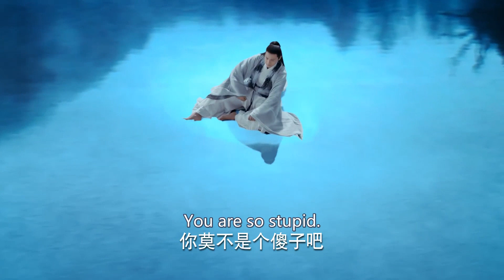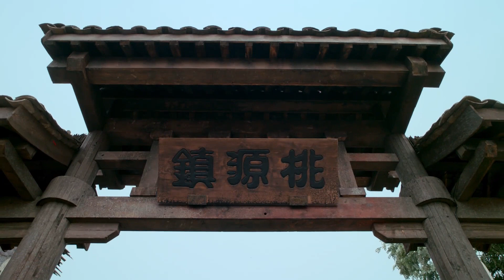《祝君好》12：國家被滅，父母雙亡，幸得老神仙救下，看亡國公主如何解救天下蒼生百姓，為了大愛犧牲小愛......（郑业成 赵露思 王萌黎 刘怡潼 蒋依依）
《祝君好》主演：郑业成
劇情：上古时期，大燕国重臣左相暗通敌国天元国，导致大燕国灭亡。傅九云救下了公主覃川。目睹了天下苍生被天元国奴役的痛苦，为解救天下百姓，覃川发誓找寻上古灵灯。覃川与傅九云相识相爱，携手找到灵灯，却获知傅九云真实身份是灵灯灯芯，灵灯开启傅九云会消失，开启灵灯者也会牺牲。当两人抱定牺牲的决心，拯救苍生于水火，危急关头覃川表姐替她开启灵灯，傅九云因此消失，思念傅九云的覃川再次触摸灵灯，他们牺牲小我的家国精神和伟大爱情感动了上苍，两人终于重逢。